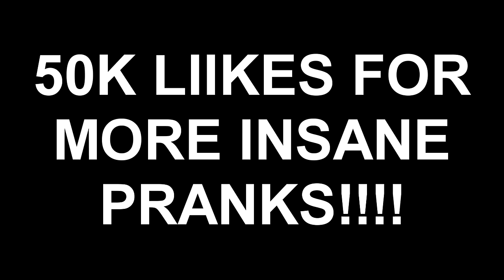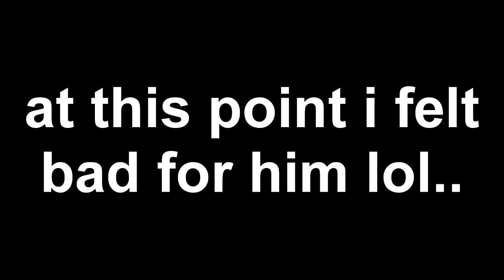Destroying My Little Brother's GAMING SETUP WHILE HE'S PLAYING FORTNITE & Surprising Him w/ NEW ONE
SO TODAY I DESTROYED MY LITTLE BROTHER PS4 AND TV WHILE HE WAS PLAYING FORTNITE AS A PRANK! HE RAGED SO HARD OMG! HIS REACTION WAS INSANE... THEN I SURPRISED HIM WITH A BETTER SET UP!

DESTROYING PS4 PRANK!!!

Destroying My Little Brother's GAMING SETUP WHILE HE'S PLAYING FORTNITE & Surprising Him w/ NEW ONE | MindOfRez